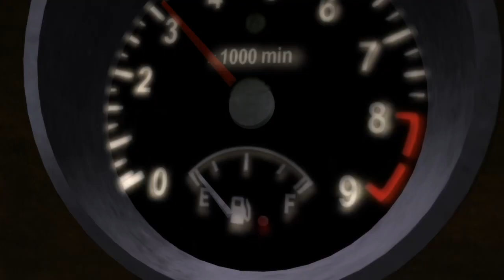Dead Rising - Parte 1# Walktrougth Español Ps4